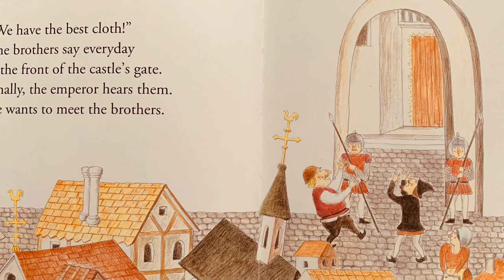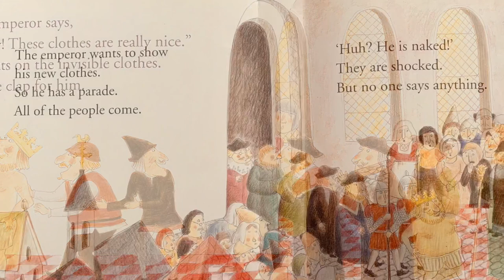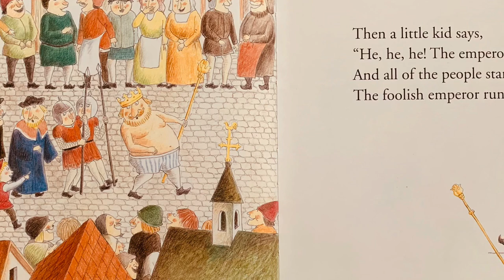[영어동화] The Emperor's New Clothes |영어동화책 읽어주기|영어명작동화|어린이영어동화|영어동화듣기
영어동화책 읽어주기 - 세계명작동화/어린이영어동화
The Emperor's New Clothes - 벌거벗은 임금님

Yuna와 함께 하는 English Adventure!
재미있는 영어명작동화와 함께 신나게 영어공부해봐요!

영어자막 작업을 해두었어요.
아이들과 읽으며 영어자막이 필요하신 분들은, 영어자막을 켜시고 봐주세요^^
감사합니다^^